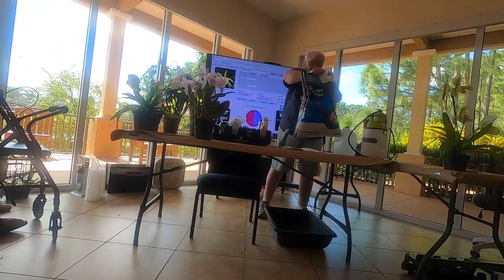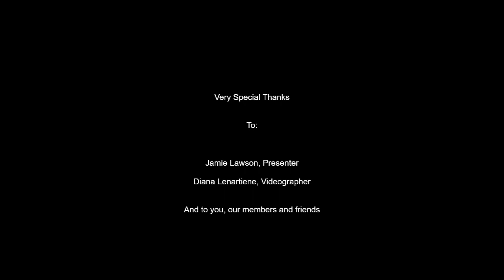Jamie Fertilizer and Tonics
Jamie Lawson teaches about Fertilizing and giving tonics to orchids 2-14-23